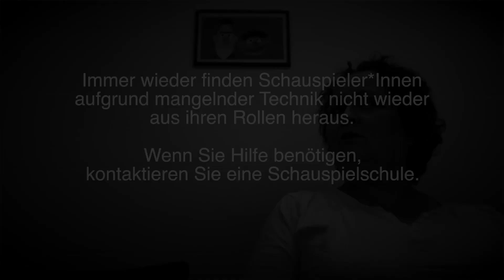Garderobengespräche - S3E10 - "Gender Studies"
Der ganz normale Theaterwahnsinn.

Von und mit Christian Richard Bauer und Patrick Michel.

Special Guests: Jessica Neumann, Iris Schumacher